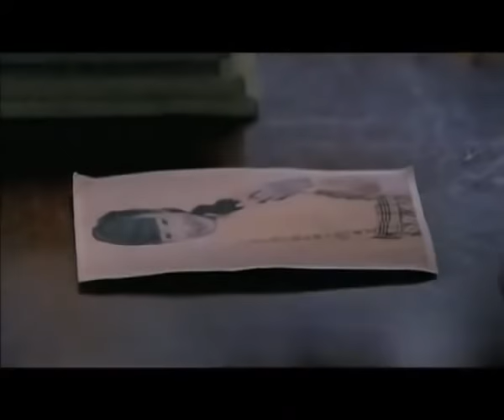《杀狼女兵》第14集 | 一个从留洋学生在战火的历练中演变成为一个坚强革命战士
主演：钱泳辰、蒋欣
《杀狼女兵》以上个世纪三、四十年代，荆楚大地汉江平原火龙沟铜矿矿区起义为背景，讲述主人公董海文从一个不谙世事的儒弱留洋学生在战火的历练中演变为一个坚强的革命战士的成长过程，以董海文和古小凤这对欢喜冤家几起几落，若即若离的爱情纠葛为主线，通过董海文与恩师日本次长小藤俊这两个化学天才，爆破专家在战场上的斗争和董海文等人与民族败类古振堂之间的激烈博弈为主要内容，热情的歌颂了以董海文，赵思琴，古小凤等为代表的共产党人和民族精英为保护国家资源英勇斗争的崇高精神。